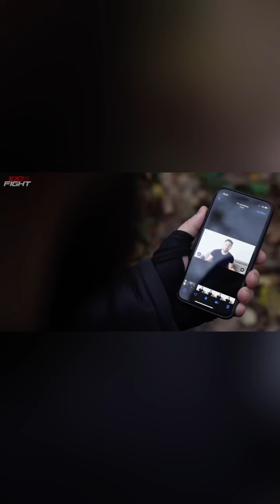Ramzan Jembiev vs le golden boy : l’histoire complète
the golden boy, combattant professionnel de MMA et champion du monde de MMA
7x champion de France de karaté, 11x vainqueur de coupes de France

Coach sportif, coach de vie, coach mental

Professeur de MMA, de self défense

Manager de combattants

Rejoins la team, rejoins l’aventure

Chaîne YouTube : THE GOLDEN BOY MMA

THE GOLDEN BOY, professional MMA fighter and MMA World Champion
7x karate France champion, 11x France cup winner

Sports coach, life coach, mental coach

Teacher of MMA, self defense

Fighter Manager

Join the team, join the adventure